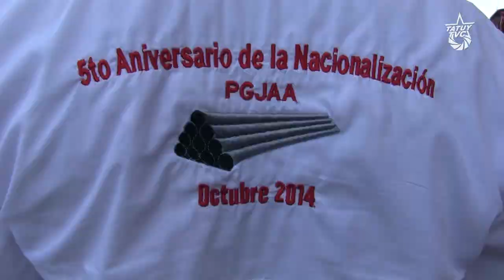Trabajadores Petroleros Refinería Oriente entregan propuesta de nuevo modelo de gestión socialista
El 21 de julio, trabajadores y trabajadoras petroleras de la Refinería Oriente se reunieron frente al Ministerio del Proceso Social del Trabajo en Barcelona, estado Anzoátegui, para entregar la propuesta del nuevo modelo de gestión socialista a la directora regional, Milagros Mejías. También estuvieron presentes los voceros del CPTT de Refinación Oriente y los representantes de diversas empresas mixtas del condominio José Antonio Anzoátegui, como Cedeño, Monagas, Sinovensa y San Félix.

La clase obrera organizada ha trabajado arduamente para construir esta propuesta que ahora está en manos del Ministro y Presidente de Petróleos de Venezuela, Pedro Rafael Tellechea.

"Este avance demuestra que estamos en el camino correcto y nos impulsa a seguir adelante. Estamos convencidos de que la organización de los trabajadores es la clave para lograr el resurgimiento de Venezuela como potencia en el ámbito petrolero. A través de la implementación de este nuevo modelo de gestión socialista, confiamos en que nos convertiremos en una referencia nacional en la industria, generando beneficios para nuestro país y su pueblo", afirmó José Bastardo, trabajador petrolero durante el acto de entrega.

Por último, los trabajadores petroleros manifestaron que este logro es el resultado del trabajo conjunto y la dedicación de todas y todos los involucrados.